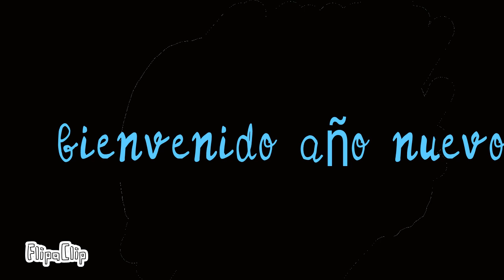1 de enero de 2021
Feliz año